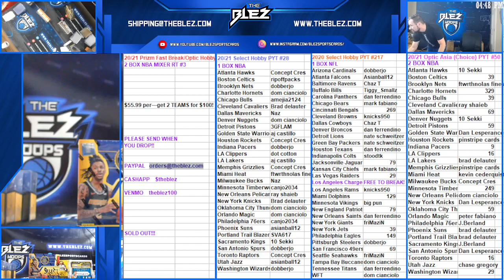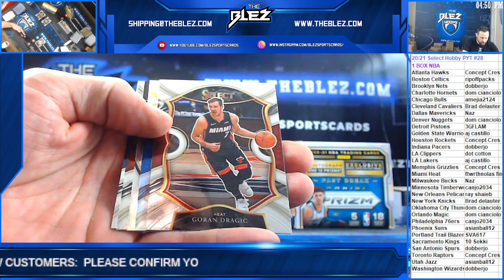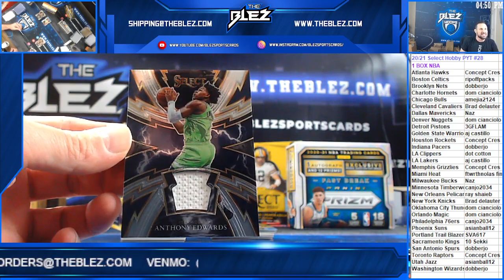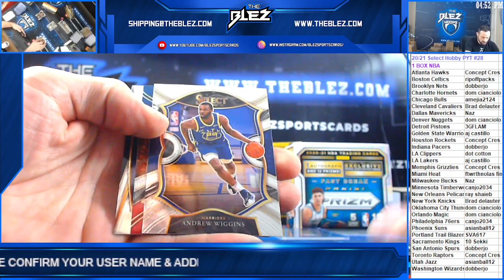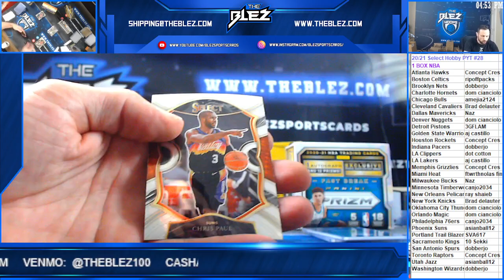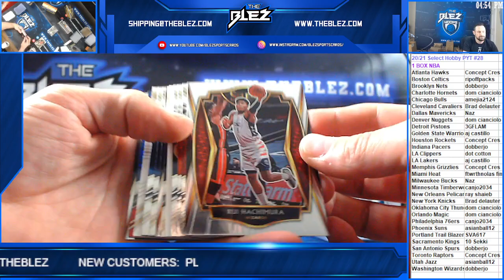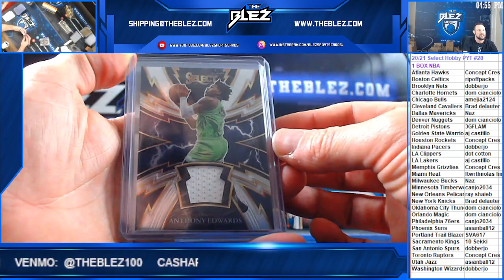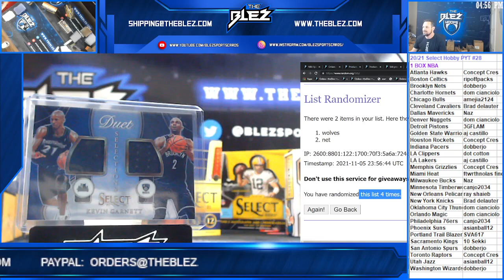2020/21 Select NBA Hobby Box PYT #28